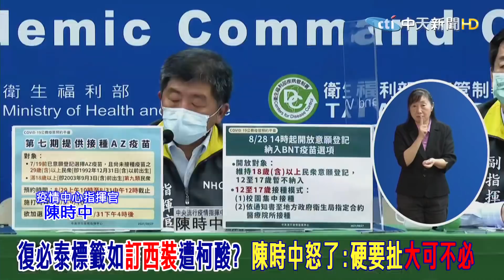復必泰標籤案比喻"訂西裝"遭柯文哲狠酸.....怒了!陳時中:我實在不應該回答 如果硬扯 "大可不必"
歌名: Sunspots
作者: Jeremy Blake
類型: Dance & Electronic
氣氛: Happy Music